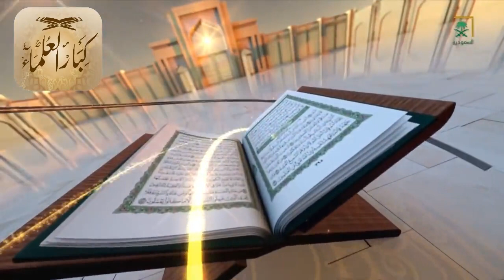برنامج (فتاوى) (187) لمعالي الشيخ صالح الفوزان بتاريخ [1440-07-21] - كبار العلماء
السيرة الذاتية :
للاطلاع على جميع حلقات برنامج (فتاوى) للشيخ صالح الفوزان:
للاشتراك في قناة الشيخ صالح الفوزان